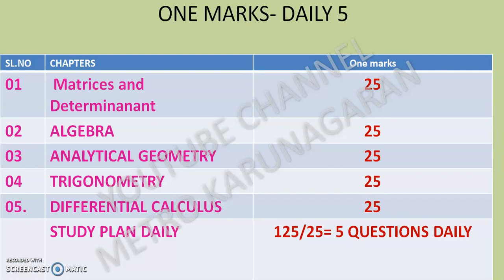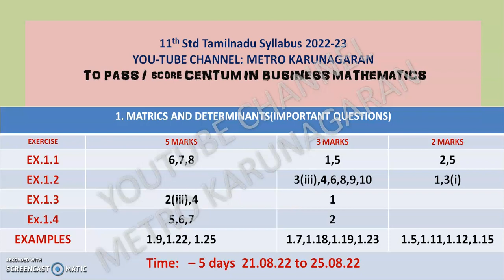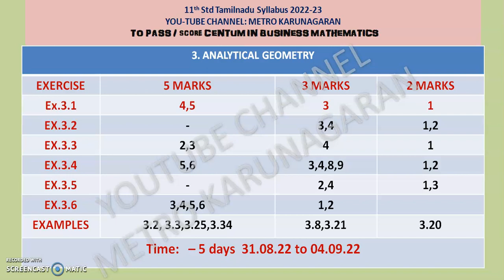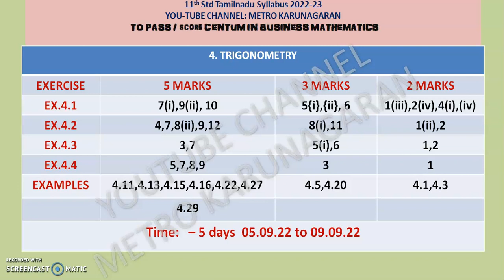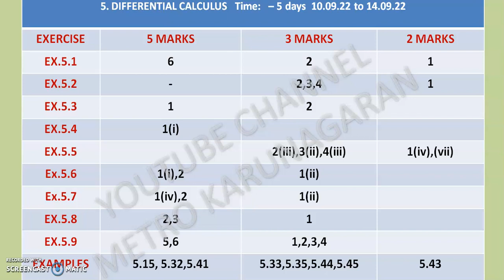11th STD BUSINESS MATHS QUARTERLY EXAMINATION STUDY PLAN WITH CHAPTERWISE IMPORTANT QUESTIONS SEP 22